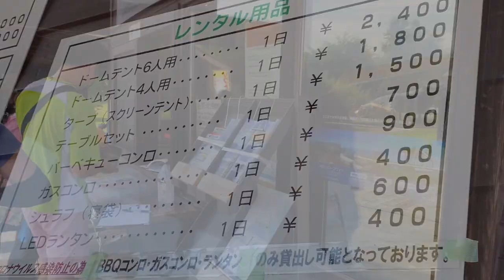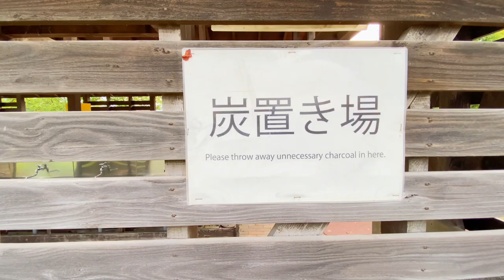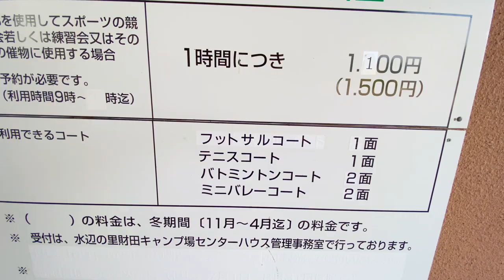Сколько стоит бюджетно отдохнуть: обзор хоккайдского кемпинга в Tōyako | Влог | Hokkaido vl.1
Куда поехать на Хоккайдо?
В этот раз подробный разбор инфраструктуры кемпинга и цен. Часть 1

Поездка в секретное место, о котором мало кто знает

Огромная ферма с жимолостью Да она тут есть.

Самый большой шоппинг молл на Хоккайдо - Mitsui Outlet Park.

Hokkaido
Japan

Hokkaido
Japan